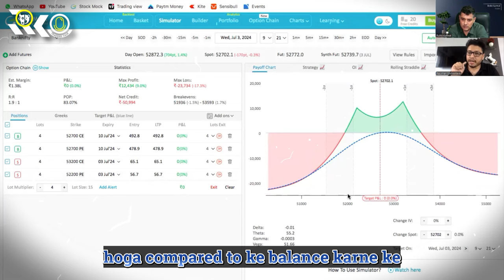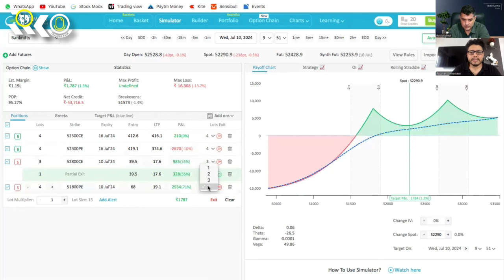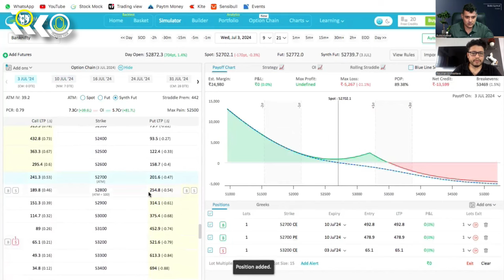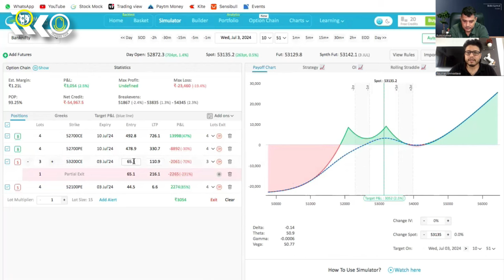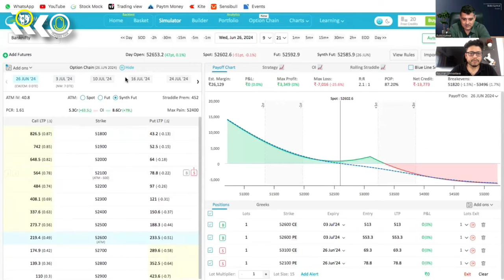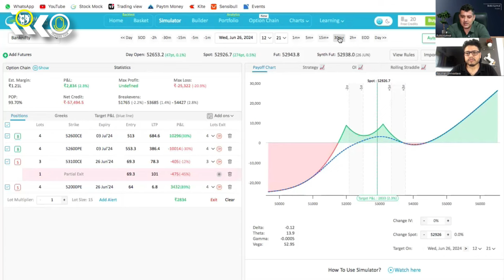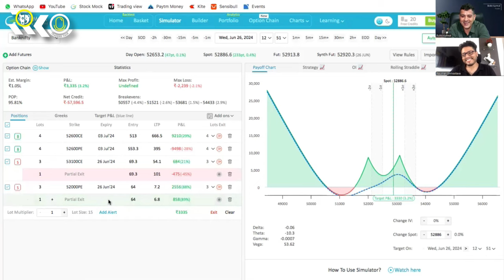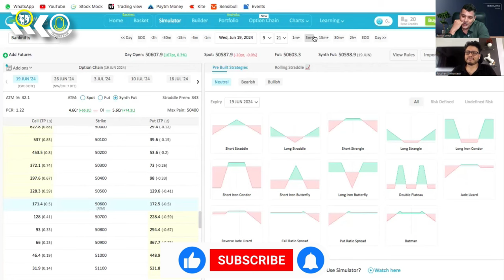Simple Intraday Expiry Strategy ft. Raushan Srivastva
In this podcast on viewers request we have invited Mr. Raushan Srivastava @OptionsFlavour. The strategy that he shared is intraday and can be implemented on any index either it is FINNIFTY, BANKNIFTY or NIFTY. This is as simple as it gets. The strategy has exact entry, exit and stoploss and adjustment criteria and is backtested for profitability.

00:00 - Highlights
00:39 - General introduction
02:34 - Strategy
06:15 - Adjustments
09:33 - Different scenarios
23:01 - Ending

Related info:
simple intraday expiry strategy
day trading
live trading
stock market
zero loss option strategy
intraday expiry strategy
intraday option selling
intraday expiry day
option selling
strategies of option selling
Intraday trading
market feed
intraday stocks
stock market
Nifty
Banknifty
Finnifty
options